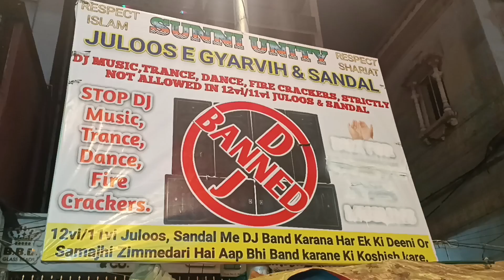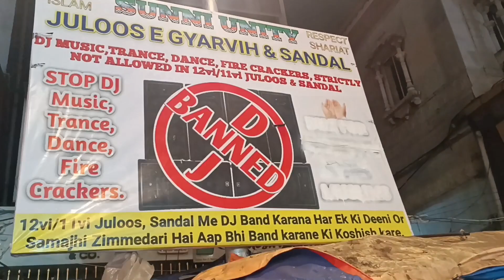EID E GAUSIYA || 11VI SHARIF JULOOS 2023|| MUMBAI || Nagpada|| bhendi bazar